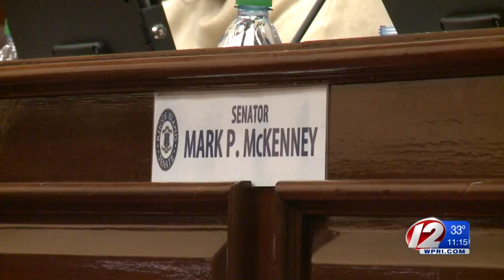Senate Committee hears testimony on bill that would extend statute of limitations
The proposed legislation would raise the limit in civil cases from 7 years after the alleged victim's 18th birthday, to 35.